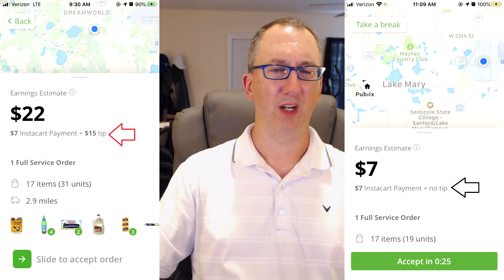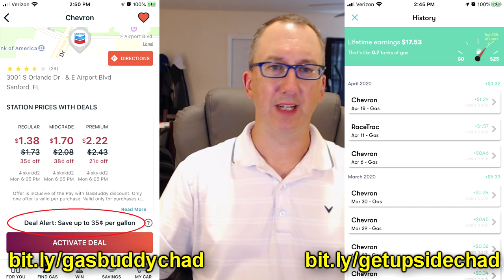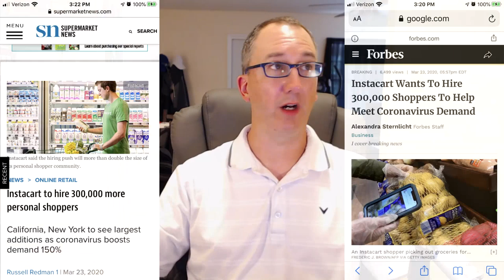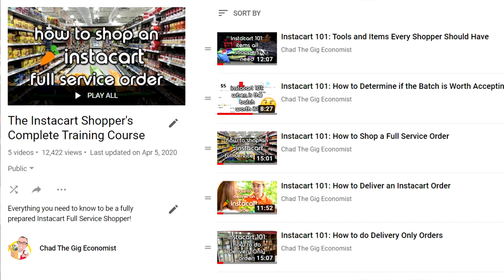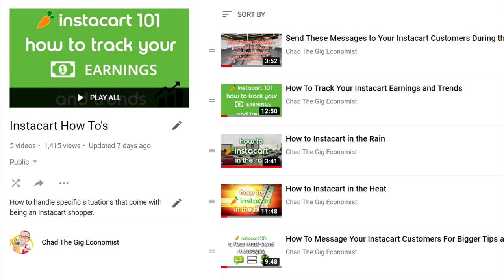The Pros and Cons of Instacart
𝗡𝗲𝘃𝗲𝗿 𝗽𝗮𝘆 𝗳𝘂𝗹𝗹 𝗽𝗿𝗶𝗰𝗲 𝗳𝗼𝗿 𝗴𝗮𝘀⛽️ 𝗮𝗴𝗮𝗶𝗻 𝘄𝗶𝘁𝗵 𝘁𝗵𝗲𝘀𝗲 𝗮𝗽𝗽𝘀!
1. Use 𝗚𝗔𝗦 𝗕𝗨𝗗𝗗𝗬 to save up to 50¢ per gallon right at the pump⛽️
2. Use 𝗚𝗘𝗧 𝗨𝗣𝗦𝗜𝗗𝗘 to earn a rebate 💰 of up to 50¢ per gallon

𝗧𝘂𝗿𝗻 𝘆𝗼𝘂𝗿 𝗿𝗲𝗰𝗲𝗶𝗽𝘁𝘀 𝗶𝗻𝘁𝗼 𝗴𝗶𝗳𝘁 𝗰𝗮𝗿𝗱𝘀 𝘄𝗶𝘁𝗵 𝘁𝗵𝗲𝘀𝗲 𝗿𝗲𝗯𝗮𝘁𝗲 𝗮𝗽𝗽𝘀!

Become a safer and 𝗠𝗢𝗥𝗘 𝗣𝗥𝗢𝗙𝗜𝗧𝗔𝗕𝗟𝗘 gig worker by using these apps from 𝗠𝗶𝗱𝗱𝗹𝗲𝘁𝗼𝗻 𝗧𝗲𝗰𝗵𝗻𝗼𝗹𝗼𝗴𝗶𝗲𝘀
𝗗𝗿𝗶𝘃𝗲𝗿𝘀 𝗨𝘁𝗶𝗹𝗶𝘁𝘆 𝗛𝗲𝗹𝗽𝗲𝗿 (for DoorDash only)🚪🏃🏻♂️ 🚙🍔🍕

👨💻𝗔𝗣𝗣𝗟𝗬 𝗙𝗢𝗥 𝗚𝗜𝗚 𝗪𝗢𝗥𝗞 👩💻
𝗖𝗼𝗿𝗻𝗲𝗿𝘀𝗵𝗼𝗽🛒🥑